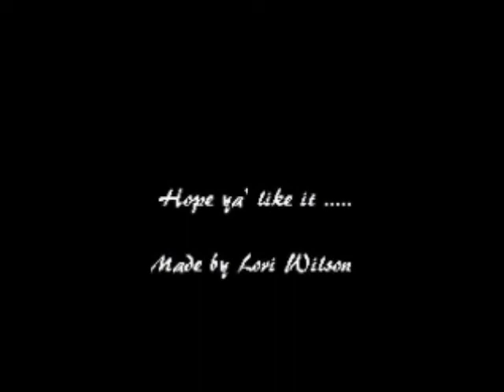My Movie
Barrel Racing